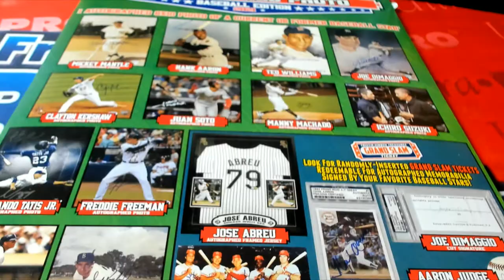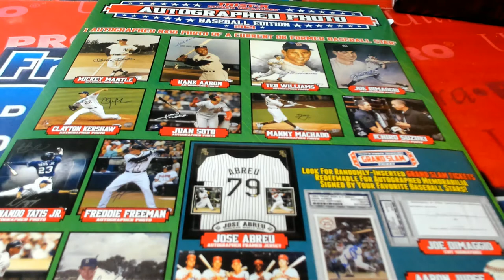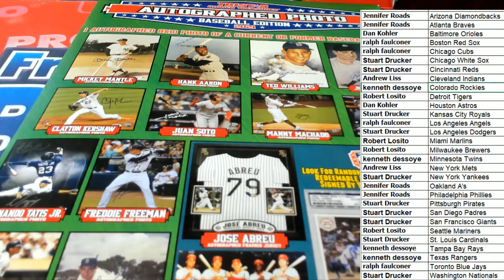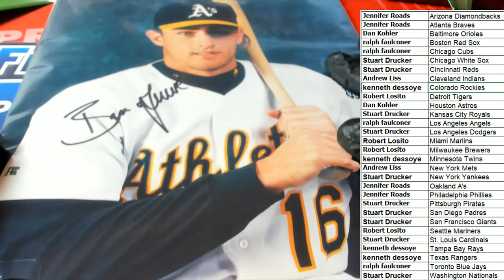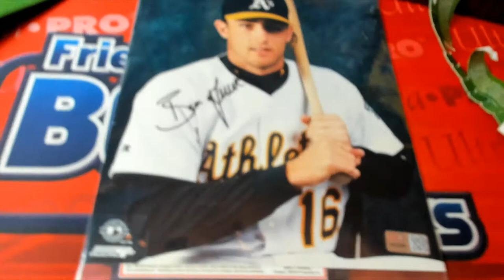2021 Tristar Hidden Treasures Autographed Photo Baseball ID 21TRIPHOTOBB682